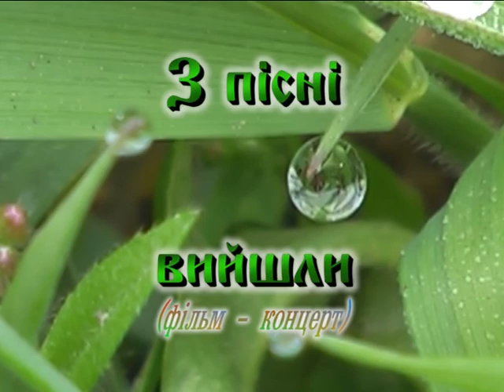Z pisni vyjshly